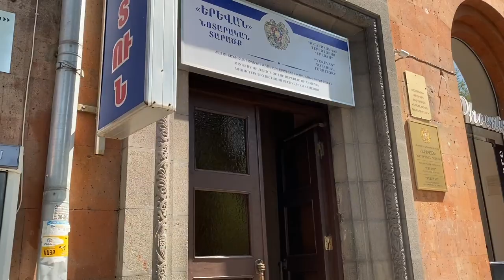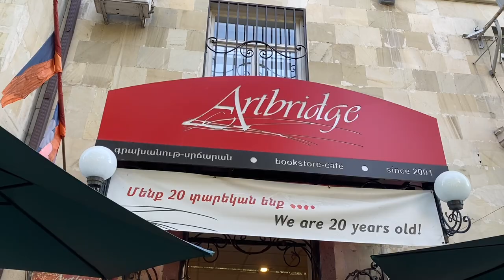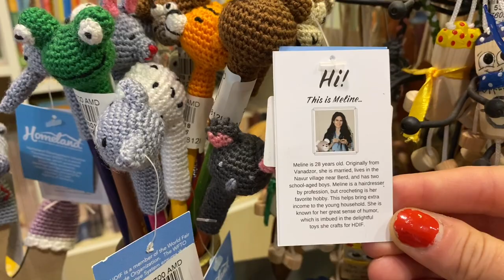Behind the scenes of HDIF Armenia 🇦🇲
About HDIF

HDIF works to initiate, facilitate, and nurture sustainable economic opportunities in rural villages, towns, and cities throughout Armenia as well as vulnerable groups.  HDIF creates jobs that pay above minimum wage in Armenian communities and commits to regional economic development.

According to a report published by the US State Department in 2018, 23.5% of Armenia’s population lives below the national poverty line. Of the 23.5% living below the poverty line, 12.9% were classified as “poor,” 9.6% as “very poor,” and 1% as “extremely poor.”

Our primary goal is to empower women by giving them education and important skills to be successful as independent business operators.  This goal is achieved by organizing training on different business-related topics to encourage entrepreneurship.

HDIF is a registered non-governmental organization in the Republic of Armenia.